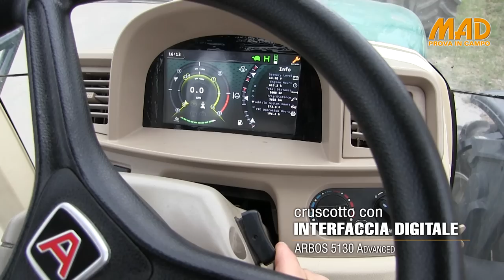ARBOS 5130 Advanced | field test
Gli ARBOS 5000 sono approdati nell'affollato e conteso segmento dei trattori da 100-130 CV.

Competitivi per trattività e rapporto qualità/prezzo, i trattori ARBOS 5000, sono realizzati nello stabilimento carpigiano di Arbos Group a Migliarina di Carpi - Modena, ex stabilimento Goldoni.
Vengono proposti in due versioni:
- Global, a trasmissione interamente meccanica 30+30;
- Advanced, con trasmissione semi-powershift 45+15 e inversore elettroidraulico.

Recentemente abbiamo provato il modello di punta da 136 CV di potenza massima ARBOS 5130 Advanced (semi-powershift), versione disponibile a partire dal 2018.

La prova del ARBOS 5130 Advanced con le caratteristiche tecniche e le impressioni del tester è pubblicata sul n.12/2017 di MAD - Macchine agricole domani.

Per rimanere sempre aggiornato sulle notizie dal mondo dell'agricoltura e della meccanica agraria, registrati alle nostre newsletter

Il video è stato realizzato da Edizioni L'Informatore Agrario.